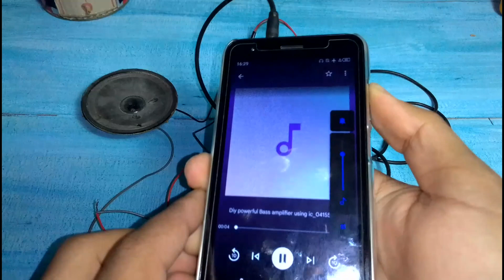DIY Powerful Ultra bass Amplifier no IC 40.0W | Simple Circuit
Hello friends, in this video we shared DIY ultra amplifier at home

** ** 👇👇 Another Videos ** **
Ingenious Way to Fix broken Plastic at Home |  Method of welding plastic without a soldering iron